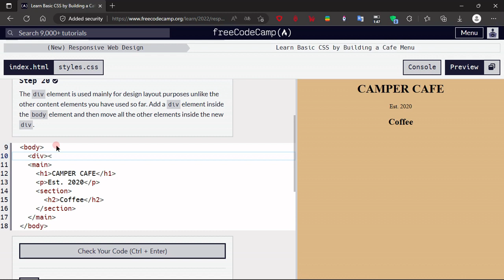Learn Basic CSS by Building a Cafe Menu - Step : 20